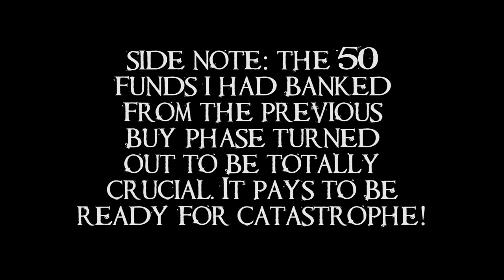Let's Play The Curious Expedition 84 - Reversal of Fortune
Oops.

The Curious Expedition is a game about exploring the world and stealing everything that isn't nailed down by Maschinen-Mensch. Make your decisions carefully and fame and fortune can be yours... but be unwise (or unlucky) and murder, insanity, and cannibalism await.